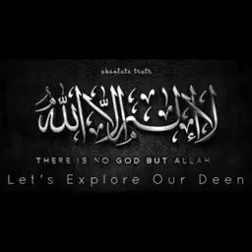13 September 2022(4)